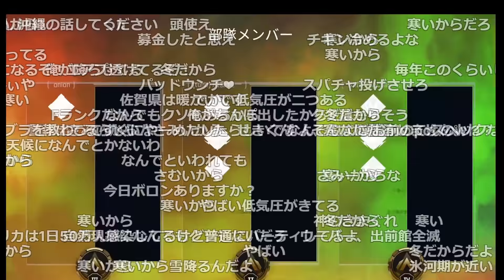加藤純一宅でもこうとおにやのホモ現場を目撃してしまった件について